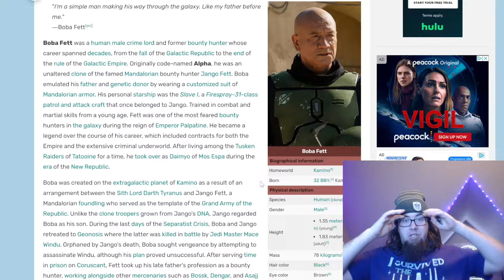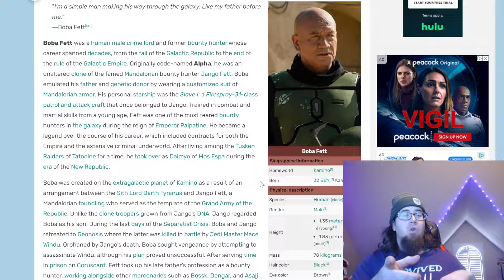Book of Boba Fett Episode 5 REVIEW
The best episode of the show isn't even about Boba Fett, that's how badly written this is and how far this show has fallen. The potential was high and they squandered it.